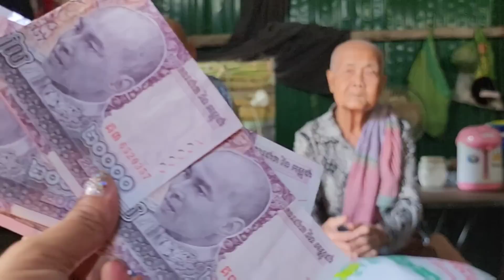លោកយាយអៀនរៀបរាប់ពីការក្រងស្បូវសំរាប់លក់ចិញ្ចឹមជីវិតស្ថិតខេត្តពោធិ៍សាត់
Thanks!
► We upload About :
Pich Sovann ,
របៀបធ្វើម្អូបខ្មែរ,
How to make Khmer soup,
បន្លែត្រីសាច់ដាក់លក់តាមផ្លូវ,
Vegetables, fish, meat for sale on the street,
របៀបផ្សំថ្នាំឪថសបុរាណខ្មែរ,
ការធ្វើដំណើរកំសាន្តនៅភ្នំពេញនិងតាមខេត្ត,
Travel in Phnom Penh and the provinces,
ខ្មែរជួយខ្មែរក្នុងគ្រាជួបទុកលំបាក,